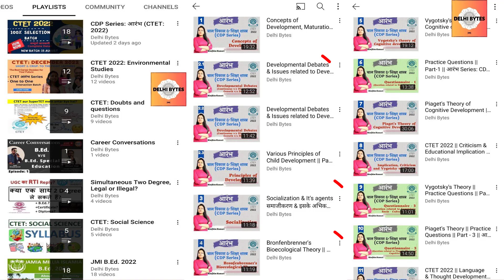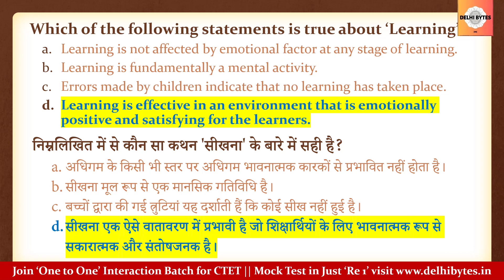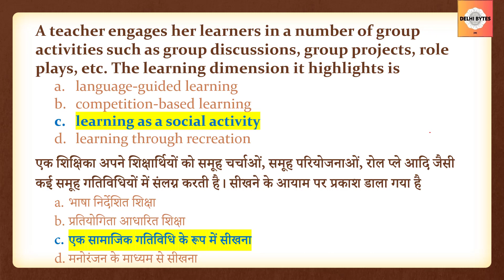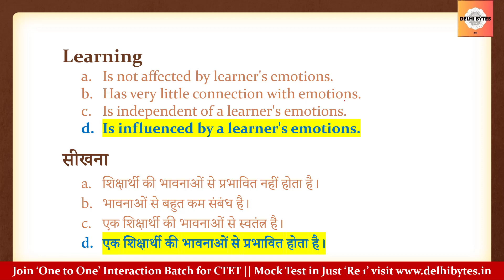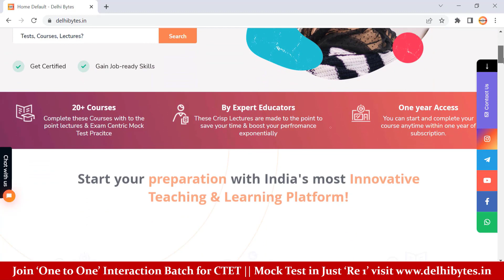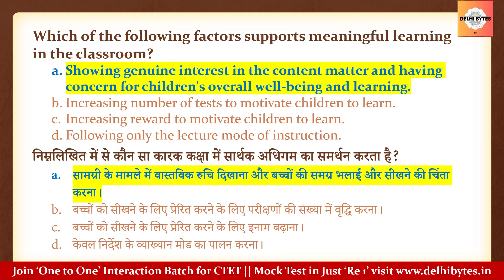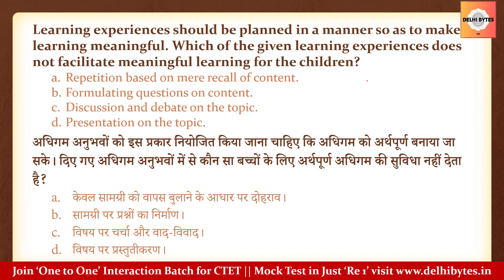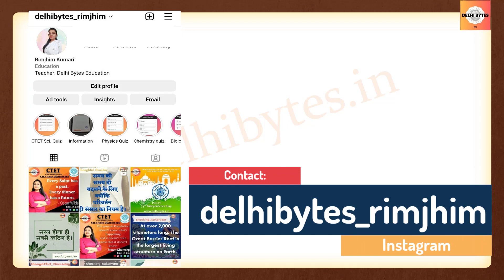Questions related to Learning || Paper 1 & Paper 2 || आरंभ Series: CDP || CTET 2022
Topic: Learning and Factors affecting Learning
Types of Learning
1. Rote learning रटना:
Memorizing_information so that it can be recalled by the learner exactly the way it was read or heard. जानकारी को याद करना
Major technique used प्रमुख तकनीक: Learning by repetition. पुनरावृत्ति
The idea विचार:: Recalling the material exactly (but not its meaning) if the information is repeatedly processed. यदि जानकारी को बार-बार संसाधित किया जाता है तो सामग्री को ठीक से याद करना (लेकिन उसका अर्थ नहीं)।
2. Meaningful learning अर्थपूर्ण अधिगम :
Learned knowledge (e.g., a fact) is fully understood to the extent that it relates to other knowledge. सीखा हुआ ज्ञान (जैसे, एक तथ्य) पूरी तरह से इस हद तक समझा जाता है कि यह अन्य ज्ञान से संबंधित है।
Meaningful_learning सार्थक सीख
Implies there is a comprehensive knowledge of the context of the facts learned. इसका तात्पर्य है कि सीखे गए तथ्यों के संदर्भ का व्यापक ज्ञान है।
Effective Teaching_and_Learning प्रभावी अध्यापन और अधिगम
1. Follow NCF 2005 (States that students learn best when they are presented with new material in a way that enables them to connect it to their life and what they already know.) एनसीएफ 2005 का पालन करें (कहते हैं कि जब छात्र नई सामग्री के साथ प्रस्तुत किए जाते हैं तो छात्र सबसे अच्छा सीखते हैं जिससे वे इसे अपने जीवन से जोड़ सकें और जो वे पहले से जानते हों।)
2. Believes in creating learning situations that connect the learning at school to the experiences of child's home. सीखने की ऐसी स्थितियाँ बनाने में विश्वास करता है जो स्कूल में सीखने को बच्चे के घर के अनुभवों से जोड़ती हैं।
3. Patience and Perseverance. धैर्य और दृढ़ता।
4. Improve students learning by doing remedial work. उपचारात्मक कार्य करके छात्रों के सीखने में सुधार करें।